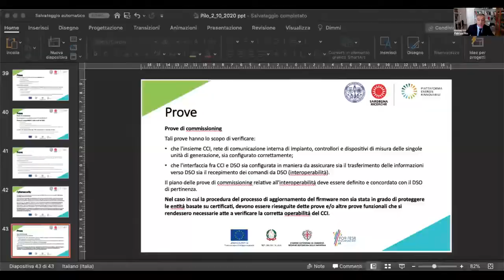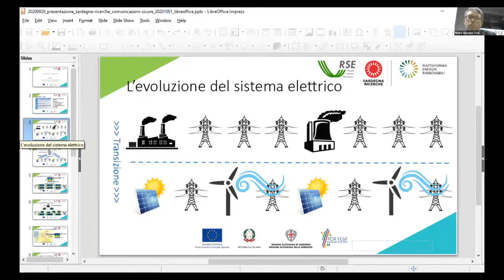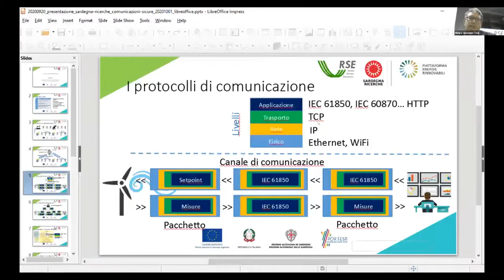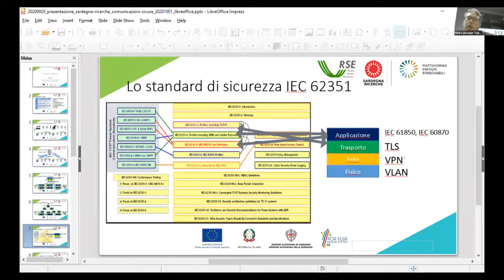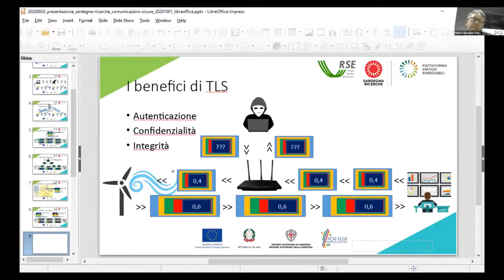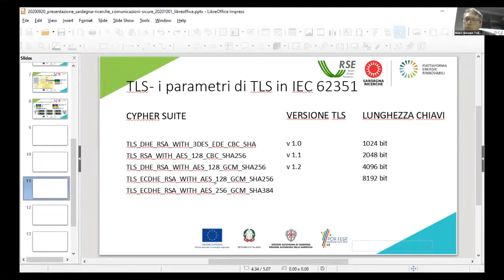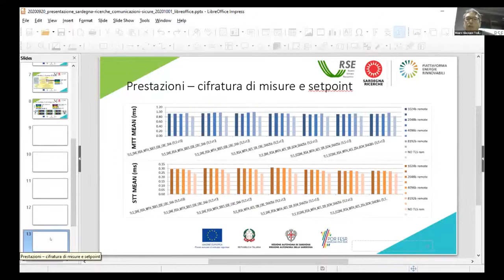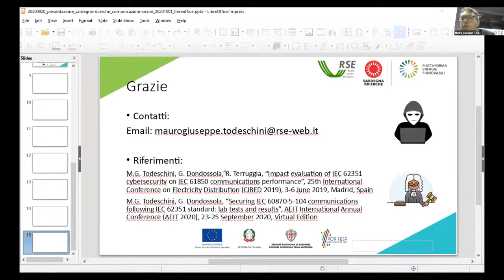Sicurezza delle comunicazioni nei sistemi di controllo (Mauro Todeschini)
L'intervento di Mauro Todeschini in occasione del seminario divulgativo "La Cybersecurity nelle Smart Grid", che si è svolto  venerdì 2 ottobre 2020 ed è stato organizzato dalla Piattaforma Energie rinnovabili di Sardegna Ricerche.

La digitalizzazione pervasiva dei servizi energetici impone oggi che venga posta particolare attenzione agli aspetti di sicurezza informatica, la cosiddetta cybersecurity. I sistemi energetici, infatti, sono sempre più frequentemente target di azioni malevole e questo rende necessario predisporre strumenti per la loro protezione.